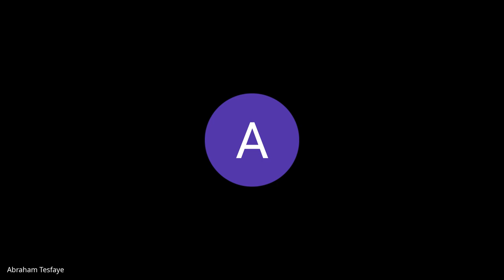Cohort A W7D6, Q$A